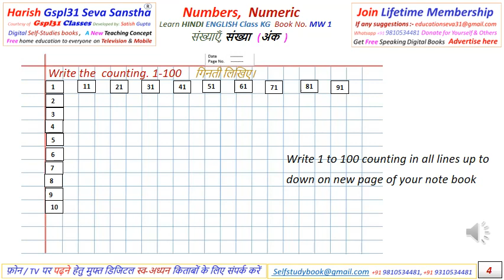Math Counting Numeric KG 4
Anytime Free e-learning on phone
Click “Menu” Select “Free Study” Select “Class”
These digital books with maximum knowledge
made for self teaching of children, parents and less educated Person as well as uneducated people.
ये डिजिटल किताबें बच्चों, माता-पिता और कम पढ़े-लिखे व्यक्ति के साथ-साथ अशिक्षित लोगों को भी पढ़ाने के लिए बनाई गई हैं।